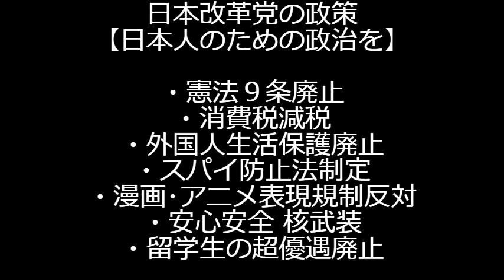斎藤元彦兵庫知事を地元のイオンが出禁にｗ「混乱するし危険だし」罵声は当然として何か投げつけられるぐらいは起こりそう／昨年だけで外国人実習生9753人が失踪し不法滞在の犯罪者に 240903